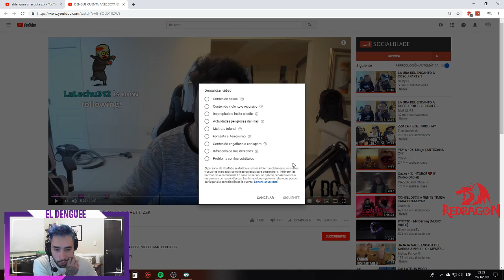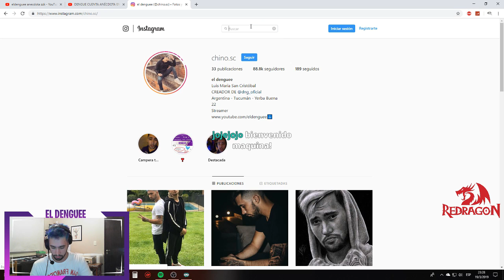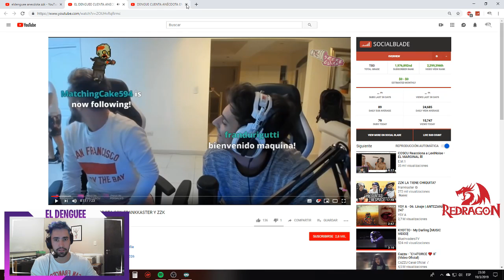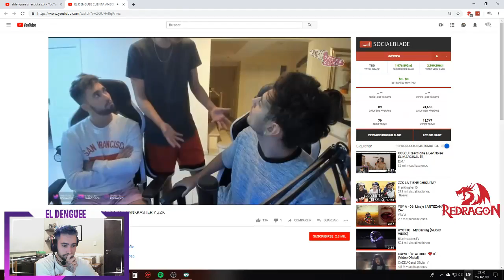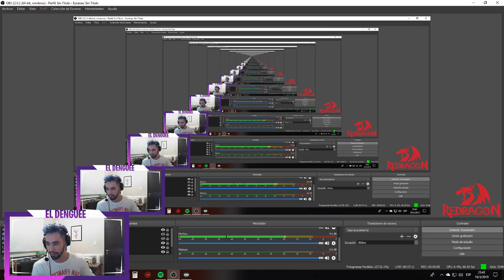ME ROBARON LA ANECDOTA JAJA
Un video mas para la manadaa, seguime en ig y unite al grupo de fb!!